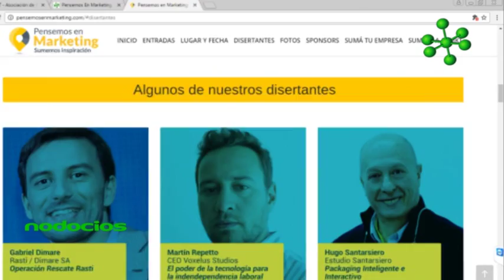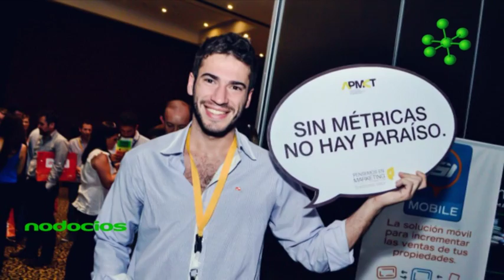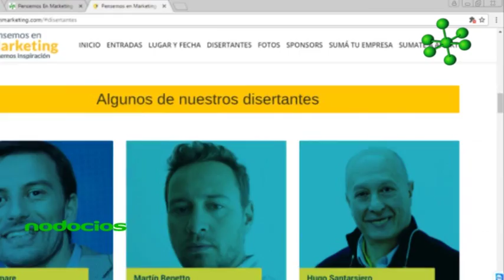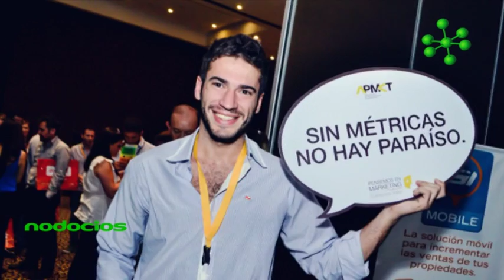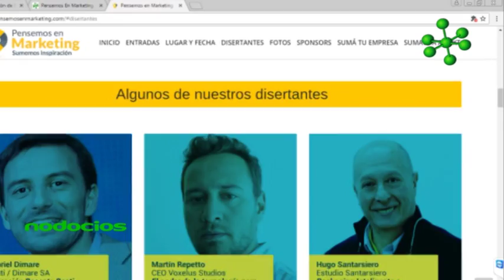Pensemos en Marketing 2016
La gente que piensa en Marketing se junta una vez cada año a pensar en voz alta. Sumemos inspiración es el slogan del evento de marketing mas destacado del país. Más de 800 personas entre emprendedores y empresarios, tiene cita el dia 9 de Noviembre para pensar en las buenas practicas del Marketing.